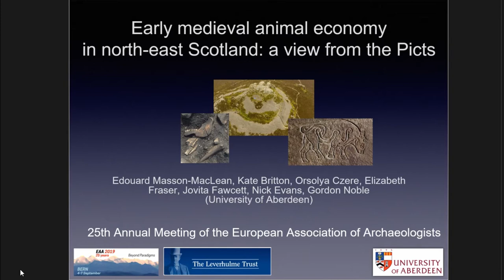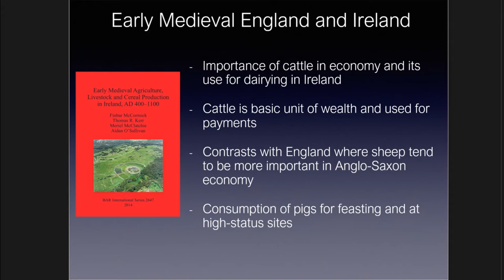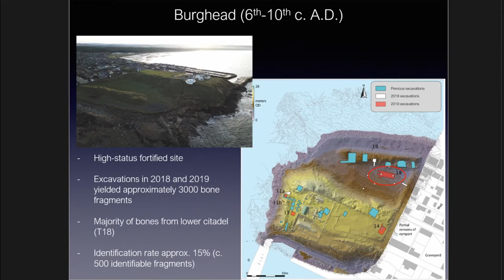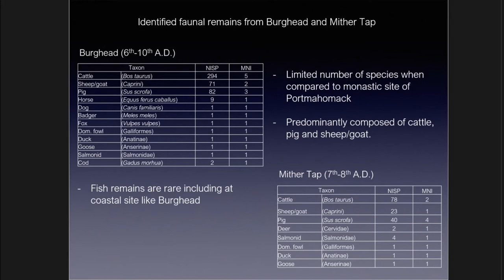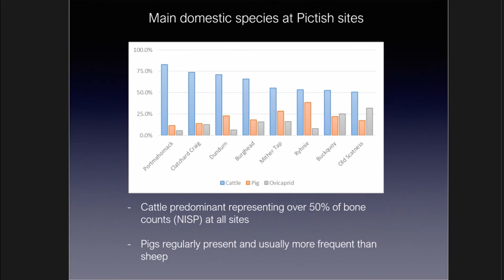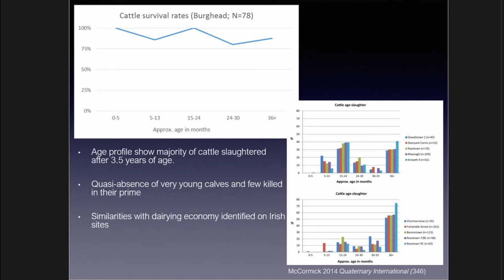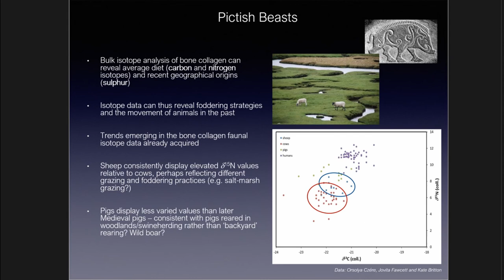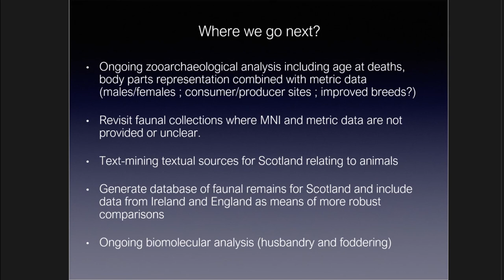EARLY MEDIEVAL ANIMAL ECONOMY IN NORTH-EAST SCOTLAND: A VIEW FROM THE PICTS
Significant gaps exist in our knowledge of the Picts, a cultural group that built the first kingdoms in eastern Scotland after the Roman period, due to the scarcity of historical sources and archaeological research, often limited to a few monastic sites. As a result, little is known of Pictish lifeways including human-animal relationships. Though previous studies of animal depictions on Pictish symbol stones have given some indication of the symbolic role of animals, their socio-economic value is generally poorly documented. However, recently excavated animal bone remains, from high status sites in NE Scotland investigated as part of the Comparative Kingship project, provide a unique opportunity to investigate the role of animals in Pictish society. Using a multidisciplinary approach combining zooarchaeology and stable isotopes, we present here new data on the exploitation and consumption of animals in Pictland. By bringing together this new data with existing datasets, this study produces a first regional synthesis, including a comparison between secular and religious sites, thus providing new insights into how these early kingdoms might have operated.

Author(s): Masson-MacLean, Edouard - Britton, Kate - Czere, Orsolya - Fraser, Elizabeth - Fawcett, Jovita - Noble, Gordon (University of Aberdeen)